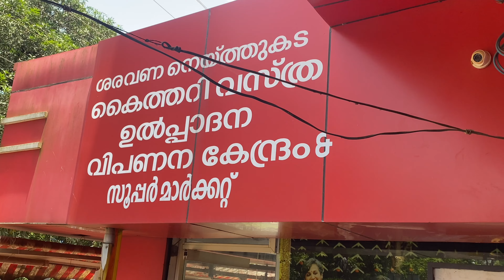Part 1 Koothampulli saree | Saravana Neythukada | variety sarees | Silvys special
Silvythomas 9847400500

Surjith Saravana Neythukada Koothampulli.